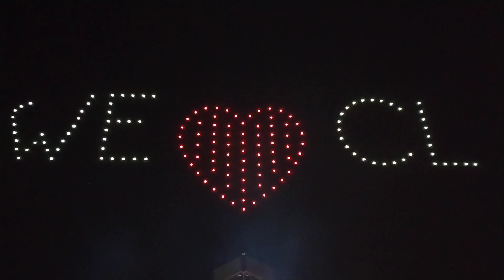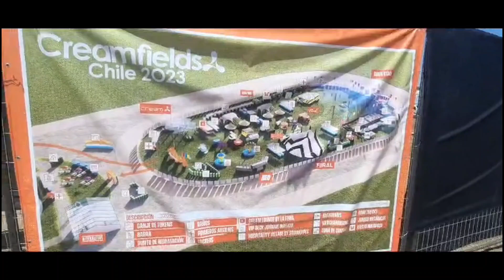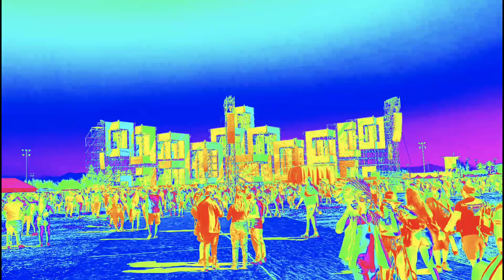Creamfields 2023 Santiago Chile - Tiesto -Steve Aoki -Porter Robinson - Afrojack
Creamfields Santiago Chile 2023
Fui al  festival de música electrónica creamfields 2023 realizado Santiago Chile , en está ocasión  se realizó en el Club hípico fue una experiencia muy emocionante para la cual quise vestirme con temática alusiva al evento, cumplió todas mis expectativas excelente calidad de sonido , puntos de hidratación, baños. comida a elección para diferentes gustos. muy organizado.